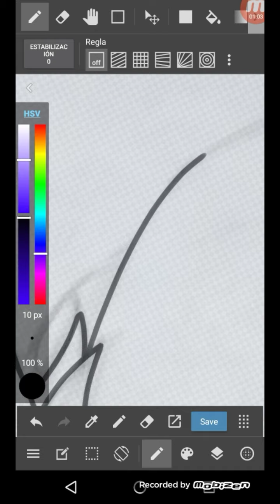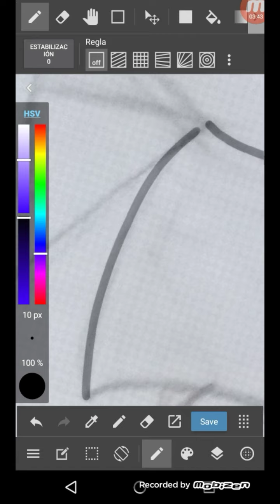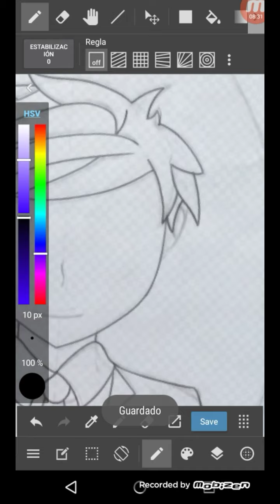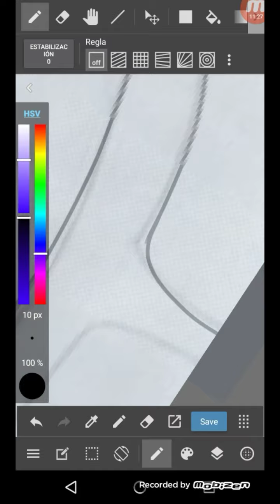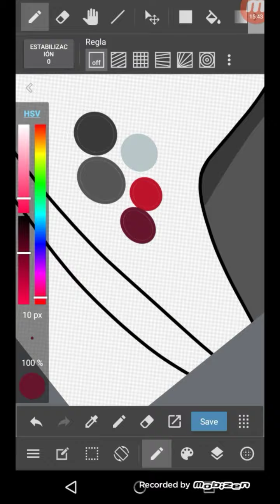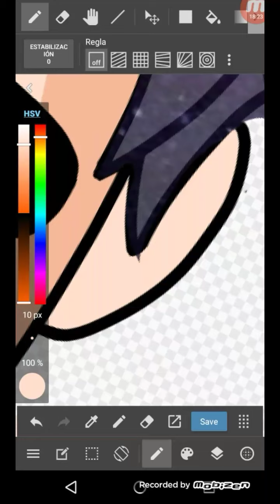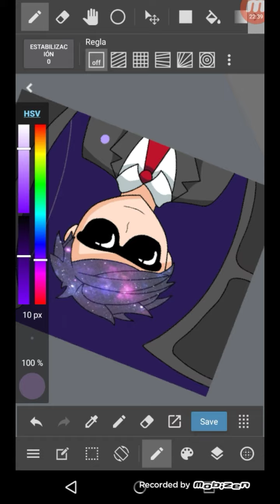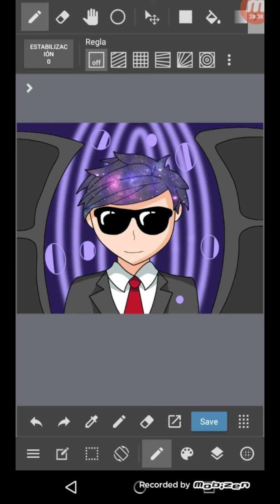NUEVA ERA ESTEREO ARTE